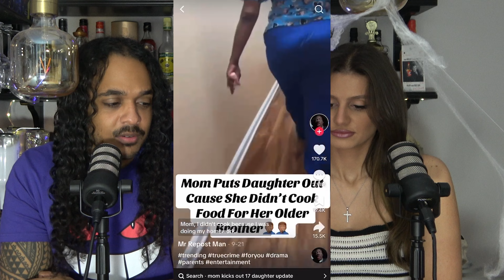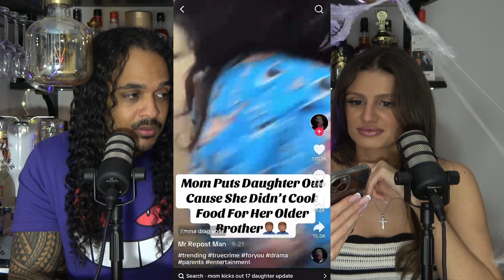Mother Kicks 17 Year Old Daughter Out For INSANE Reason